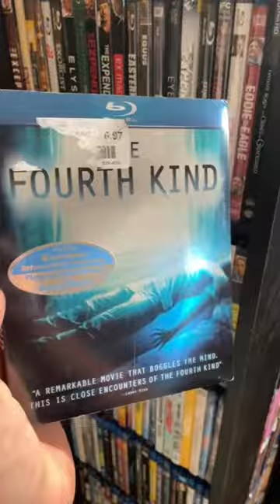5 Alien Horror Movies You Need To Watch!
Here are 5 horror movies featuring aliens that you need to watch!

Sign-up For A FREE Amazon Prime Trial: